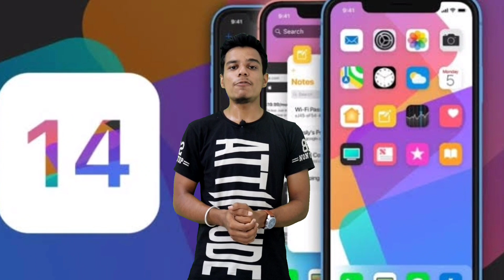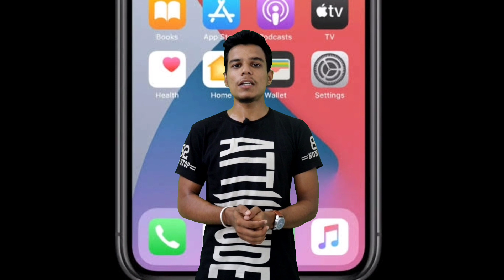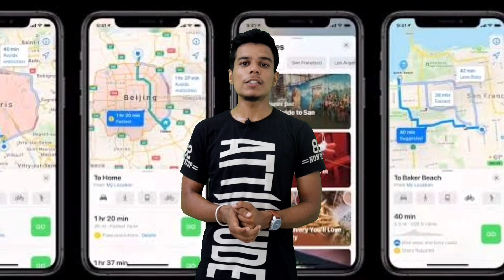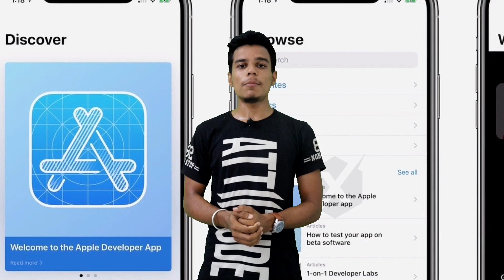Apple WWDC 2020 highlights | ios14 | top features wwdc 2020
Hello friends,
                         Is video me maine aapko bataya hai aaple ke wwdc 2020 event me hue kuch speeches ke baare ki appke ios14 me konsi updates dene wala hai. ummeed hai video aapko pasand aayegi. Thank you...

My recommended products & gears for youtubers

Background changer